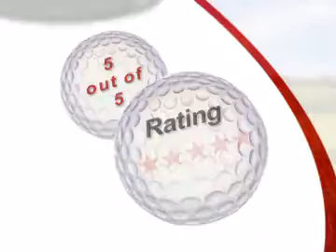Titleist 909D2 Driver